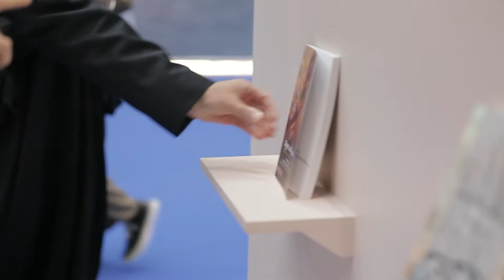جولة المستشار معاذ العتوم نائب سفير المملكة الأردنية الهاشمية لدى دولة قطر